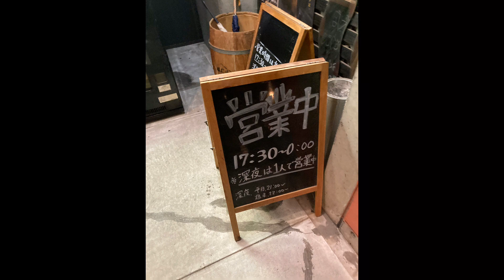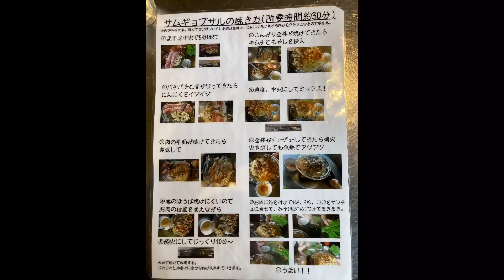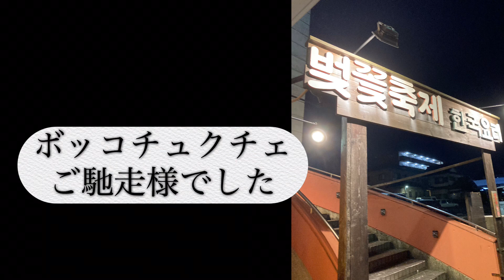別府韓国料理 ボッコチュクチェ🇰🇷別府の夜〜別府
韓国料理連れて行ってもらったことはあるけど
自分たちで行くのは初体験の３人組。
何を頼めば良いのやら？

カッコイイ店員さんが居て、にっこり😄

ネイティブの英語や韓国語が飛び交って
賑やかでしたよ！

若い人で人気のお店のようです。

美味しかったです♪ありがとうございました〜

⚠️駐車場はありません🅿️